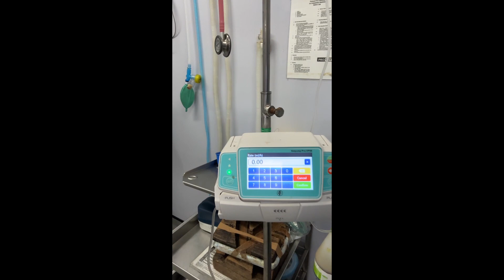Oxygen and Supplemental Oxygen administration